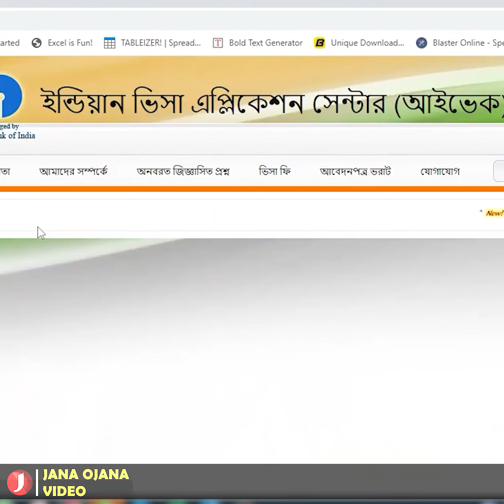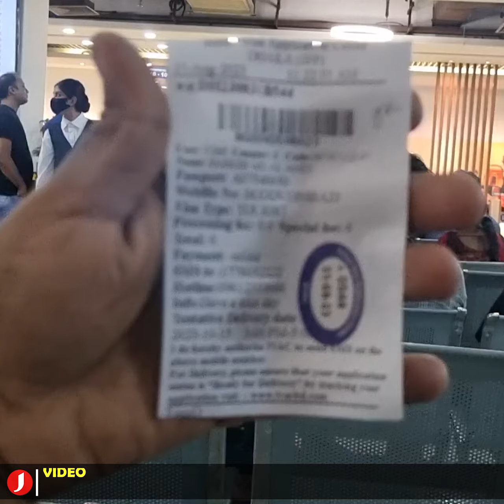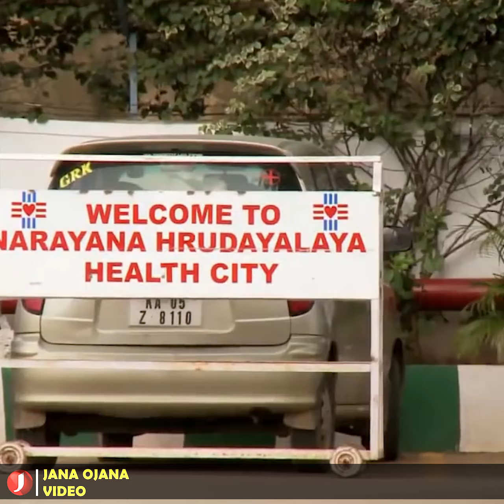বাংলাদেশি রোগীদের ৪৮ ঘণ্টায় মেডিকেল ভিসা দেবে পশ্চিমবঙ্গ। তৈরি হচ্ছে বিশেষ পোর্টাল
এখন থেকে আর কোনো বাংলাদেশী নাগরিককেই মেডিকেল ভিসার জন্য দীর্ঘ অপেক্ষা করতে হবেনা। কারণ রোগীদের জন্য মাত্র ৪৮ ঘন্টায় মেডিকেল ভিসা প্রদানের উদ্যোগ নিয়েছে পশ্চিমবঙ্গ সরকার! এমনকি রোগীরা যাতে সহজে ভিসা পায় তার জন্যে বিশেষ পোর্টাল তৈরি করার-ও সিদ্ধান্ত নিয়েছে তারা! এর মাধ্যমে এবার থেকে রোগীদেরকে মাত্র দুইদিনেই চিকিৎসার জন্য কলকাতা এবং চেন্নাইয়ের মতো স্থানগুলোতে যাওয়ার জন্য ভিসা প্রদান করা হবে বলে জানা গেছে! খবরটি প্রকাশের পর থেকে অনেকেই পশ্চিমবঙ্গ সরকারের এই সিদ্ধান্তকে যুগোপযোগী বলে ইতিবাচক সাড়া দিয়েছেন। সেই সাথে অনেক রোগীর পরিবার থেকে কেটে যেতে চলেছে আত্বীয়কে বিনা চিকিৎসায় হারিয়ে ফেলার ভয়-ও।

২০২১ সালের তথ্য বলছে, বছরে ২৪ লক্ষ ৭০ হাজার বাংলাদেশি চিকিৎসার জন্য ভারতে গেছেন। পরের বছরগুলোতে এই সংখ্যা আরও বেড়েছে। তবে বর্তমানে ভারতে যাওয়ার মেডিকেল ভিসা পাওয়ার ক্ষেত্রে এক থেকে দেড় মাস পর্যন্ত অপেক্ষা করতে হয় বাংলাদেশিদের। এই দীর্ঘ অপেক্ষা এবং সময়কেই মাত্র  দুই দিনে নামিয়ে আনতে উদ্যোগ নিয়েছে পশ্চিমবঙ্গ সরকার। এছাড়া পশ্চিমবঙ্গে চিকিৎসা করাতে যাওয়া বাংলাদেশিদের দ্রুত ভিসা দিতে একটি নির্দিষ্ট পোর্টালও চালু করার পরিকল্পনা নিয়েছে রাজ্য সরকার।

Bangla News
Latest Bangla News
সর্বশেষ খবর
Top Bangla News
Ajker Khobor
News Update
news24
news24 live
Current News
news today
today bangla news
Bangladesh
latest news